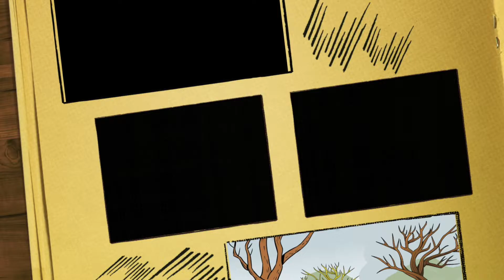Deciduous Trees Song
A fun song I wrote for my elementary science students to help teach about Deciduous Trees- hope you enjoy!

LYRICS:
Why do leaves go falling down?
Falling down, falling down,
We see bald trees...
Deciduous, deciduous,
It’s the leaves that we’ll miss!
Deciduous trees drop their leaves,
Deciduous trees...
DECIDUOUS TREES!

Falling, falling, falling, falling, falling, falling, falling leaves,
Falling, falling, falling, falling, falling from deciduous trees,

Deciduous, deciduous,
Deciduous trees...
DECIDUOUS TREES!

Deciduous, NOT evergreen,
They drop their leaves, it’s quite serene!
Forest floors all red and gold,
When it’s too dry or gets too cold!
In the springtime,
Buds and blooms,
New leaves grow,
A green hued plume…
If leaves are flying in the breeze,
Dropping leaves? Deciduous trees!

Deciduous, deciduous,
Deciduous trees...
DECIDUOUS TREES!